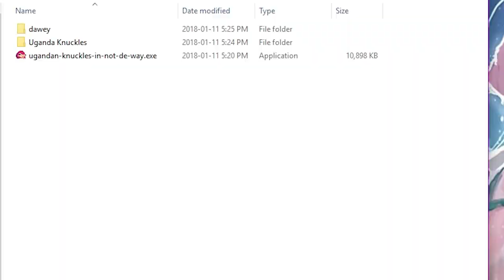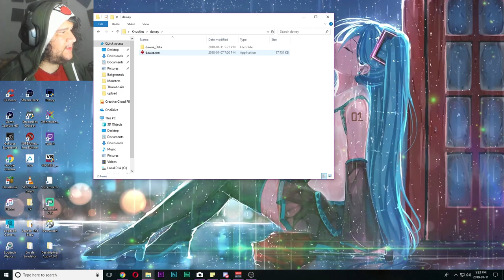YOU DO NOT KNOW THE WAY! (Knuckles Meme Games)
Welcome to a compilation of meme knuckles games! You do not know de wae!

EXTRA CREDITS